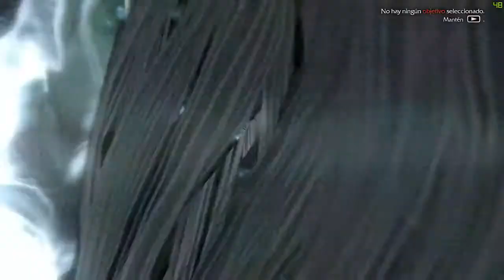MIDDLE EARTH SHADOW OF MORDOR | Let's Play Español | Cap. 7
Empezamos este trepidante viaje por las tierras de Mordor. Gran juego basado en el fascinante mundo de La Tierra Media de Tolkien,. Graficamente es una joya y la jugabilidad muy adictiva. Acompañame en este viaje para desvelar la historia del Montaraz -- Watch live